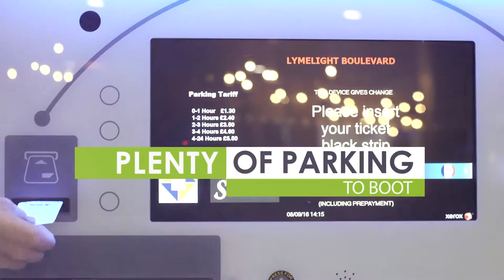Ready to hit the shops in Newcastle-under-Lyme?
This video provides an overview of the retail experience available in Newcastle-under-Lyme.